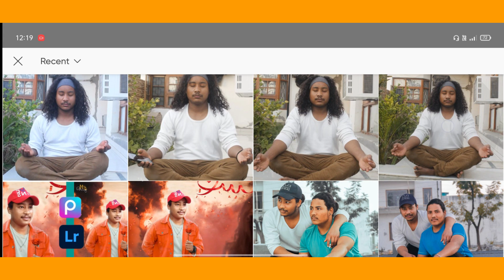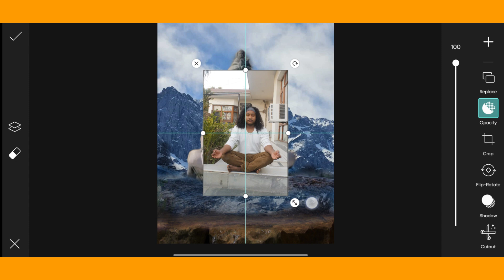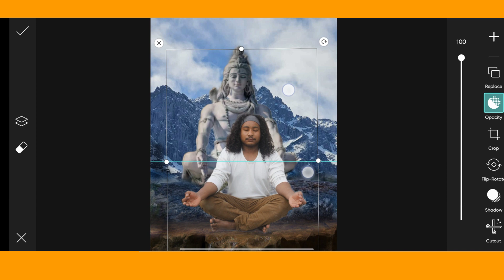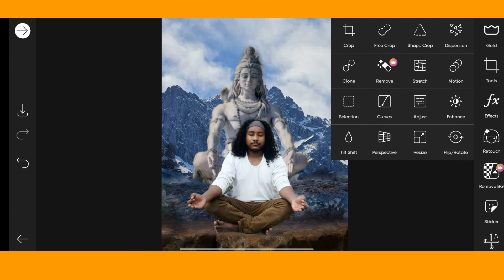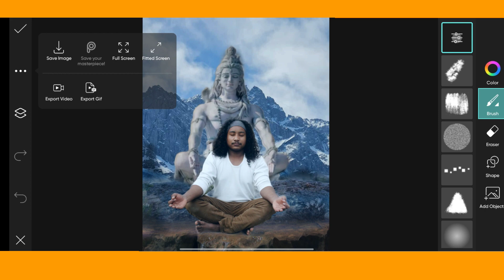Shivratri special photo editing tutorial in Nepali ||MBK Pictures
shivratri photo editing tutorial in Nepali
shivratri photo editing
shivratri special
photo editing
App PicsArt Follow me Instagram Facebook tik tok ``````````````````````````````````````````````````````````````````````````````````````